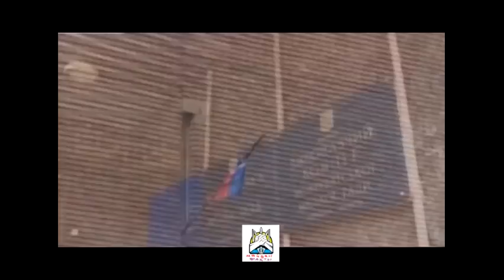УЖАС НА УКРАИНЕ,ЭТО ПРОСТО ЖЕСТЬ!ШОК!РАССТРЕЛ ЛЮДЕЙ!!!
УЖАААААААААААААС